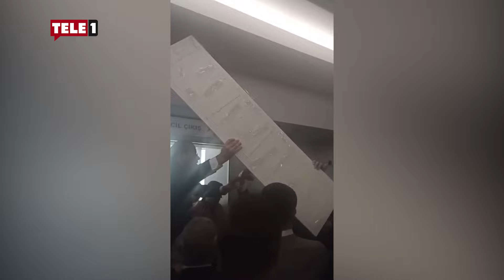Esenyurt'ta CHP grup odasının tabelası sökülünce kavga çıktı: Bu kadar da olmaz!